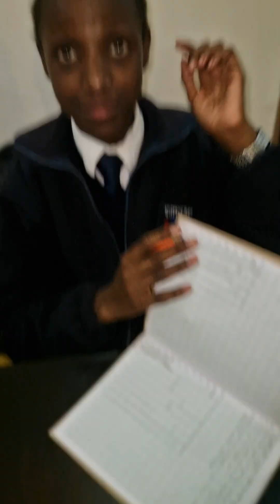A NORMAL DAY AT THE LETINGS ❤️